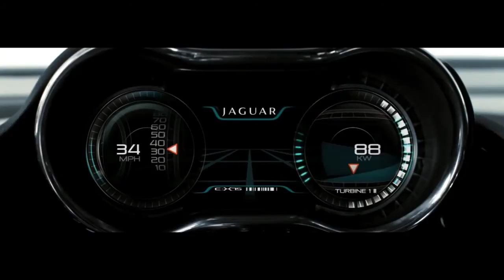Jaguar C-X75 ELECTRIC CAR Turbine Concept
Created to celebrate 75 years of Jaguar, Project C-X75 is the ultimate expression of the brand's design and engineering innovation. While not planned for production, the C-X75 concept will be used for continuing research and development of future Jaguar technologies.
The C-X75 was revealed as a concept at the 2010 Paris Motor Show, where it received AutoWeek's coveted "Best in Show" award and the 2010 Louis Vuitton Classic Concept award. "The C-X75 received an incredible reception as a concept car," said Adrian Hallmark, Jaguar's Global Brand Director. "No other vehicle will better signify Jaguar's renewed confidence and excellence in technological innovation."
The astounding look of the C-X75 is pure Jaguar. "This will be the finest looking and most innovative Jaguar ever created," says Ian Callum, Jaguar's Director of Design. "Even in the world of supercars, we can still produce the most beautiful. C-X75 is an exciting project for us and a clear statement of Jaguar's intent to continue creating bold, innovative and beautiful performance cars."